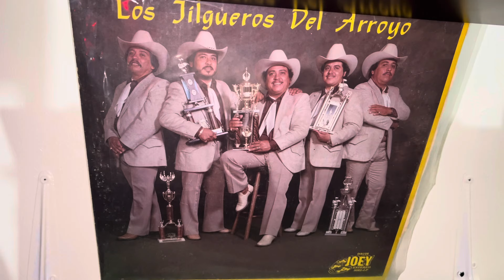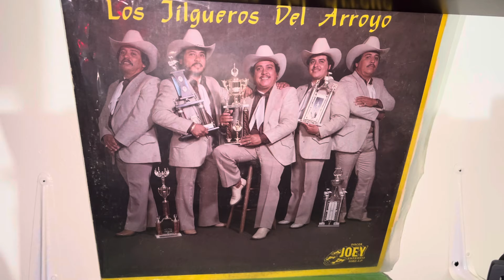Los jilgueros del arroyo-de ser tu dueño